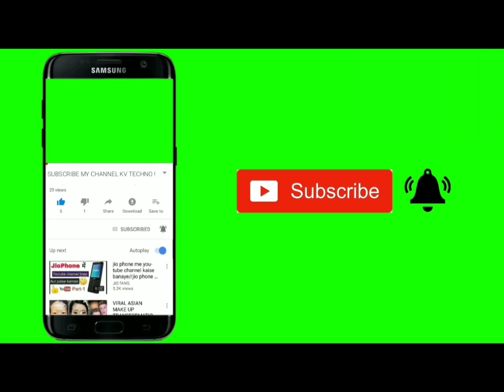2 Kanal Spanish Bungalow For Sale in Sukh Chain Garden near Bahria Town Lahore./03224810134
2 kanal facing Park luxurious brand new Spanish Bungalow located in the heart of Sukh Chayn Gardens, Lahore with 95' Front.
- Basement, Ground floor and 1st floor.
- ⁠8 bed rooms with attached washrooms
- ⁠Swimming Pool
- ⁠2 Drawing rooms
- ⁠Dining Room
- ⁠2 Tv Launges
- ⁠2 Kitchens
- ⁠Servant Quarter
- ⁠Lush Green Lawn
All fittings and tiles are installed by Kale Pakistan. Spacious imported bathrooms make the house unique and spectacular.
Total covered area of the house is 11500 sqft.

Demand is Rs. 19 Cror